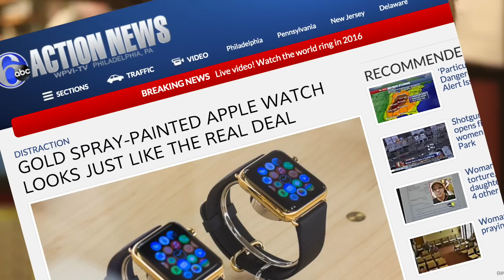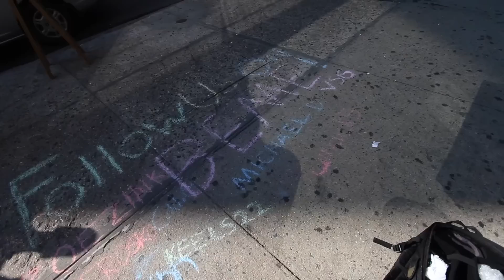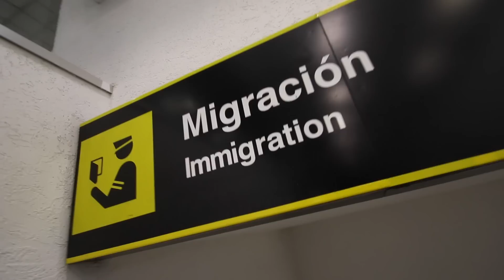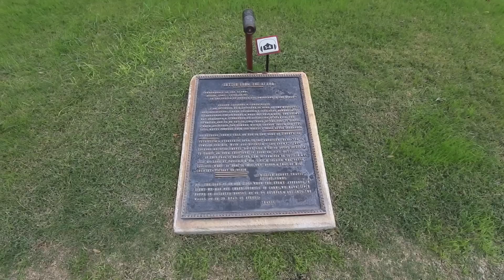The Greatest Year of My ENTIRE LIFE